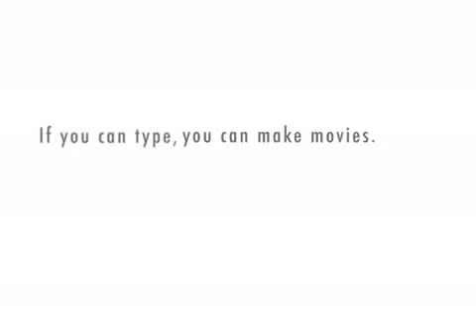The life of Rob and Cally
A typical evening for Rob and Cally.